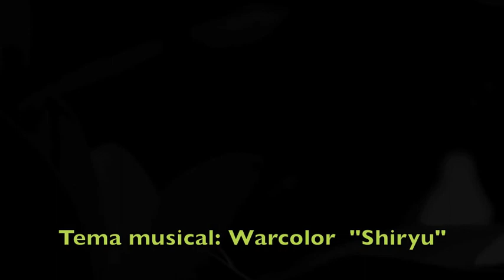1 Acostant nos a un jardí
Video d'entrada a la sèrie d'audiovisuals didàctics inclosos en el projecte virtual "reflect-EIX", vinculat a la divulgació instructiva dels àmbits de la jardineria, l'horticultura i l'hortoteràpia, actualment desenvolupant-se en la plataforma Eliademy i en connexió amb les activitats de "Montbau Eix i Creix" ) i altres iniciatives.